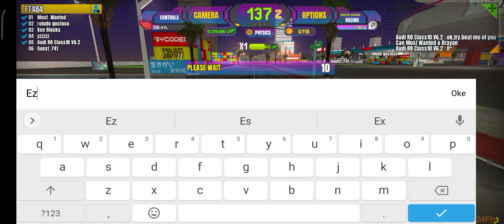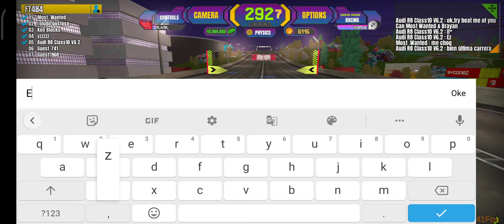Project Drift 2.0 - Defeat Most.Wanted & Brayan O'Conner